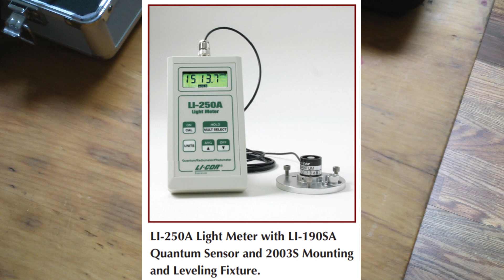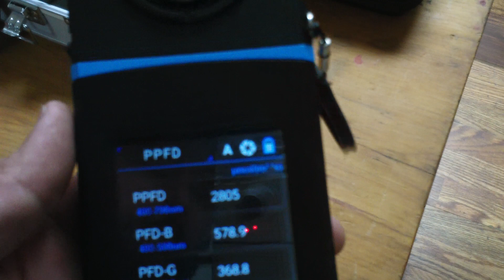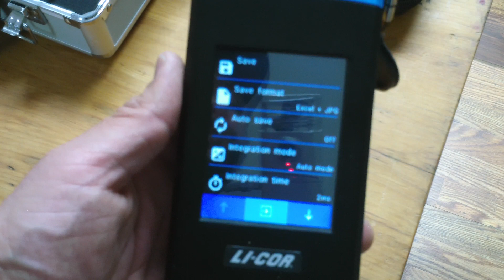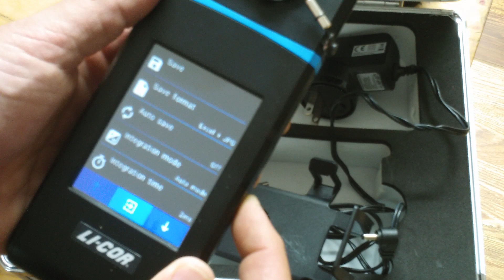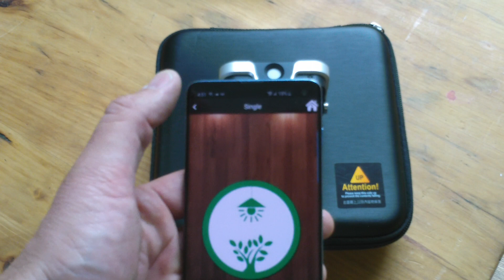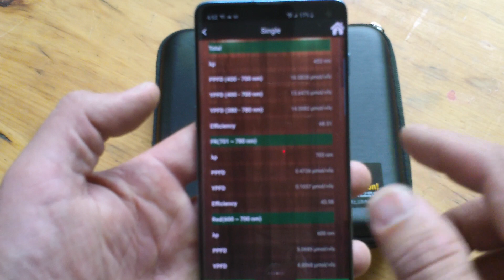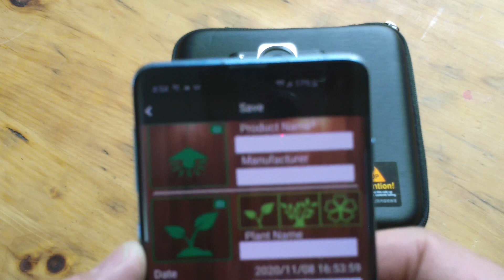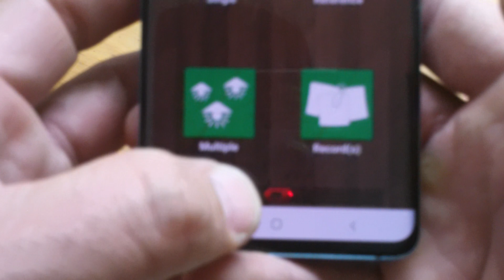Li-Cor 180 and Lighting Passport Spectrophotometer Comparison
In this video, I discuss two different commercially available Spectrometers/Spectrophotometers: The Li-Cor 180 and the AscenseTek Lighting Passport.
The Li-Cor is a lab grade piece of equipment using the same PPFD sensor as the Li-Cor 250A which is the gold standard of PAR Meters. In addition, this meter show the "Quality" of light in and just outside of the PAR range. This is a great meter for research and academia, but it falls short on the user interface, records management and file transfers. It comes with a wifi based SD card and an app, which at the time I had access to this meter was pretty clunky. All said though, if you are doing detailed analysis or want a live look at lighting quality differences, this is an excellent option. It is very spendy for the hobbyist as well, coming in around $2700.
The AscenceTek Lighting Passport has been marketing in the lighting community for white lighting (industrial lighting) and horticultural applications. This meter is much more affordable at ~$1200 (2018) and the agricultural app "SGAL" has great functions for monitoring PAR range quality and also PPFD. The app and user interface is much more friendly for on-the-fly measurements and comparisons.

I apologize for the low resolution. I used an old camera, but where it is important, I used screenshots to help get the point across.